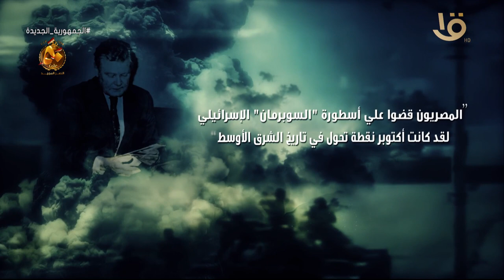قالو عن أكتوبر .. “هناك من وصف ثغرة “الدفرسوار” غرب قناة السويس بأنها معركة تليفزيونية